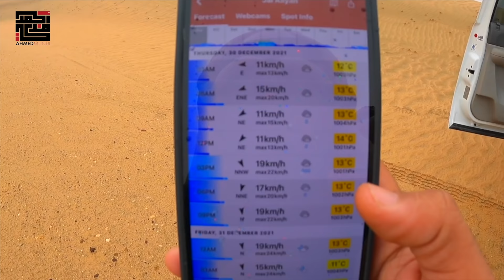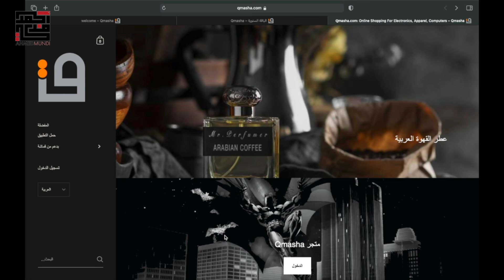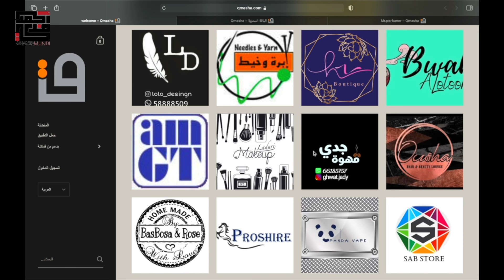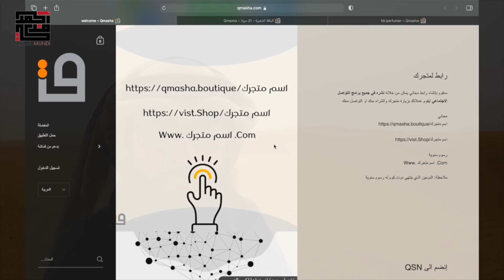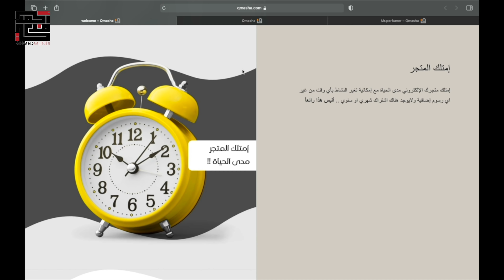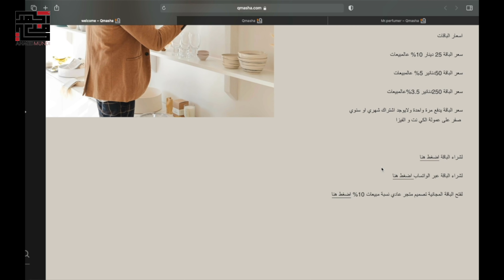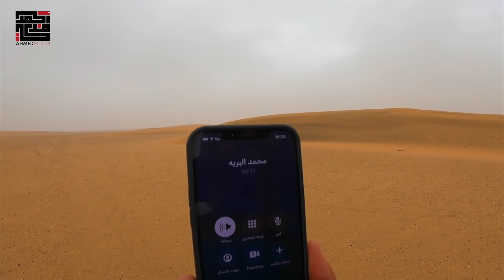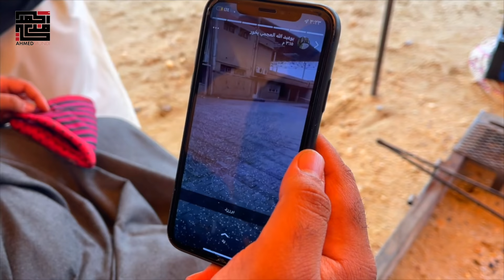كشته خمس نجوم ! | امطار الخير | شمال الكويت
كشته ثلاث ايام شمال دولة الكويت ولله الحمد توفقنا بأجواء جميله مع الشباب الغالين و الوالد و العم الشاعر محمد السويلم العازمي

⚠️ ⚠️ملاحظة تم تغيير اسم قماشة الى "السوق"

لاختيار الباقة وفتح المتجر الإلكتروني

كود الخصم AM10

موقع السوق

My accounts